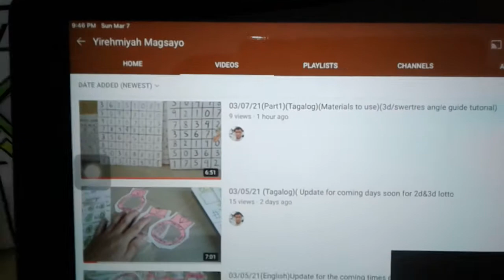03/07/21(Part2)(Tagalog)(how to use guide and process)(3d/swertres ang guide tutorial)